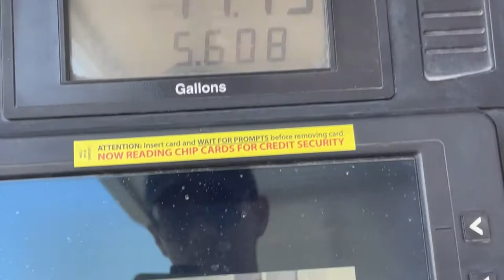BEFORE You Move To El Paso, Watch This.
El Paso, Texas is the 6th largest city in Texas and of course the best one. In this video, I am going to familarize you with El Paso and its culture.

00:00 - Introduction
00:55 - Fort Bliss Army Post
1:32 - El Paso Weather
4:17 - Businesses/Diversity
6:23 - Traffic
7:43 - (BONUS) Cost of Living